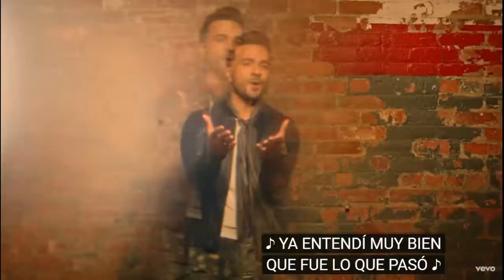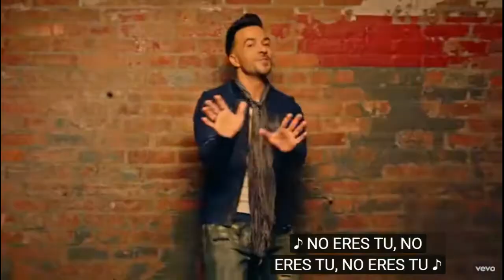Échame La Culpa - Luis Fonsi, Demi Lovato (Lyrics)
Échame La Culpa - Luis Fonsi, Demi Lovato letra
Échame La Culpa - Luis Fonsi, Demi Lovato letra ingles
Échame La Culpa - Luis Fonsi, Demi Lovato letra español
Échame La Culpa - Luis Fonsi, Demi Lovato lyric video
Échame La Culpa - Luis Fonsi, Demi Lovato reaction
Échame La Culpa - Luis Fonsi, Demi Lovato VIDEO CON LETRA
Échame La Culpa - Luis Fonsi, Demi Lovato VIDEO WITH LYRICS